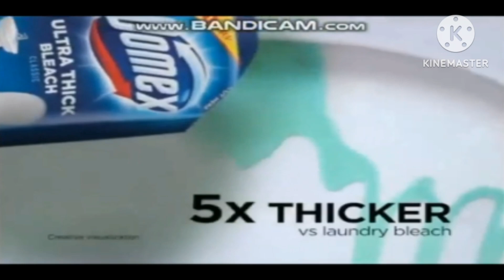domex sachet commercial TVC